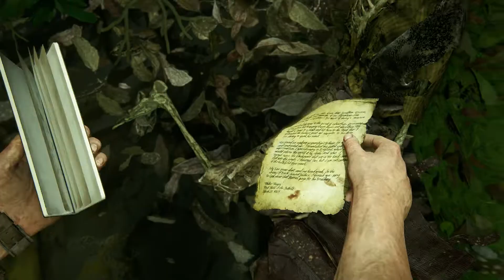Uncharted 4: A Thief's End (PC) Walkthrough Chapter 13 - Marooned